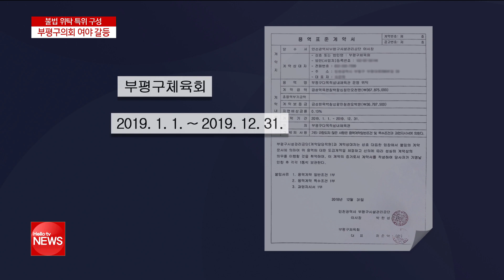부평다목적체육관 불법 위탁 조사 특위 구성, 여야 갈등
부평구시설관리공단이 법을 어겨가며 부평구체육회에게 부평구 다목적 실내체육관의
위탁 운영을 맡긴 사실을 보도해 드린 바 있는데요.
부평구의회 야당 의원들이 이에 대한 조사특별위원회를 구성하겠다고 밝혔습니다.
하지만 여당 의원들은 '정치적 쟁점화'라며 반대 의사를 밝혔습니다.